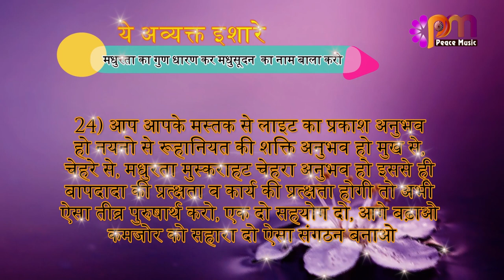24 Feb 24 अव्यक्त इशारा Avyakt Ishara